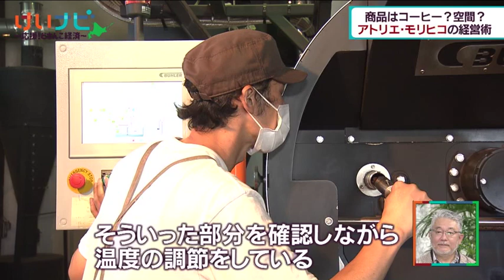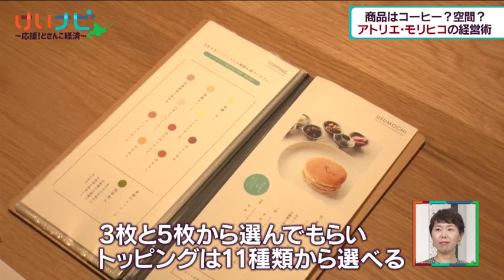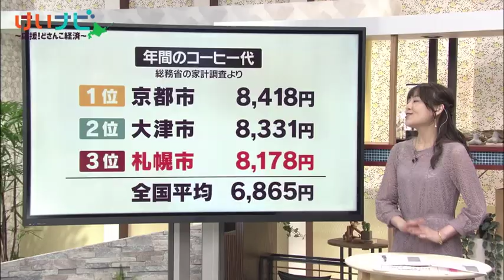空間を売るカフェ モリヒコ② ９月３日放送